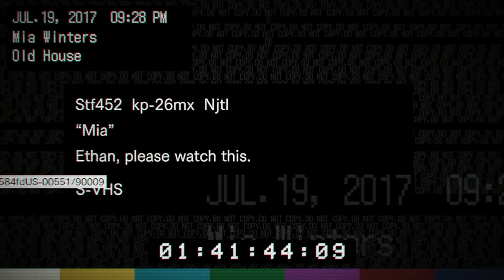Resident Evil 7 PS4 PRO Gameplay Deutsch #03 - Jetzt kommt Mama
Resident Evil 7 Deutsch Resident Evil 7 German Resident Evil 7 PS4 PRO Gameplay
Let's Play Resident Evil 7 kaufen

►Mein Equipment:
Resident Evil 7 Deutsch - Let's Play Resident Evil 7 Deutsch - German/Deutsch Walkthrough Gameplay
Let's Play - Resident Evil 7 Deutsch Gameplay with Commentary (German/Deutsch)